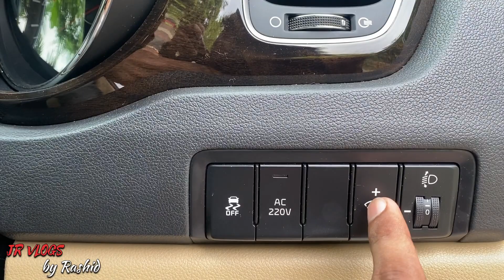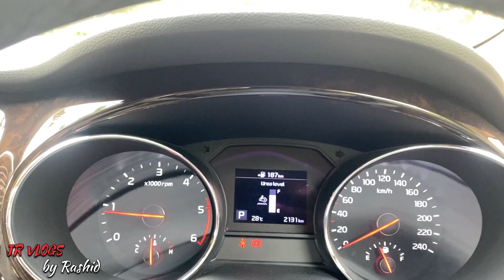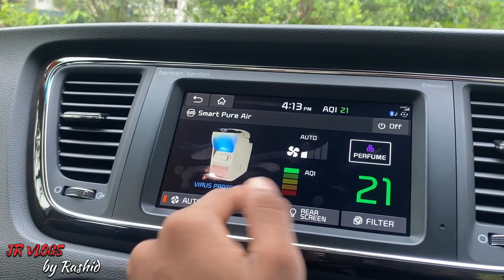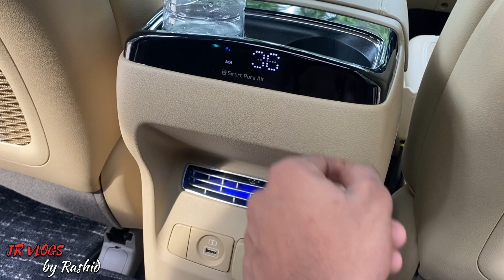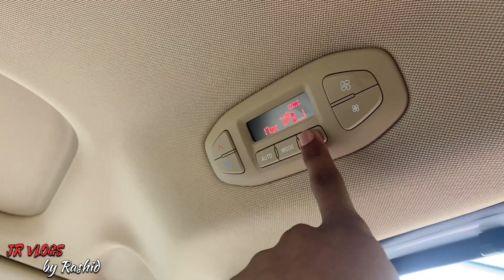KIA carnival limousine+|malayalam review |JR VLOGS